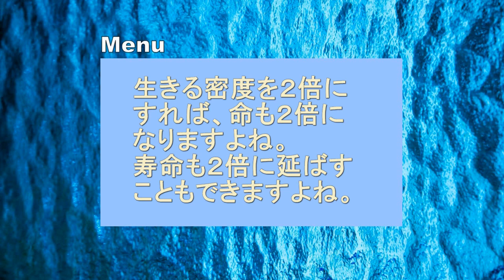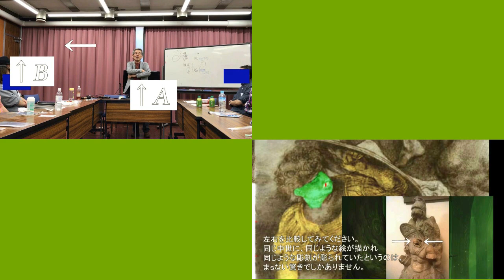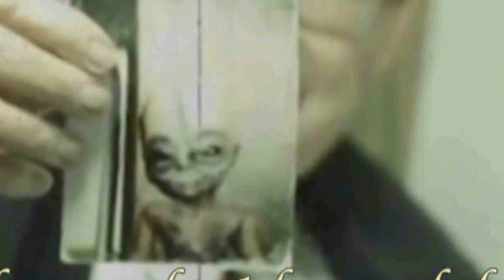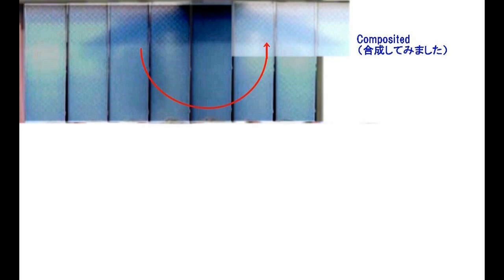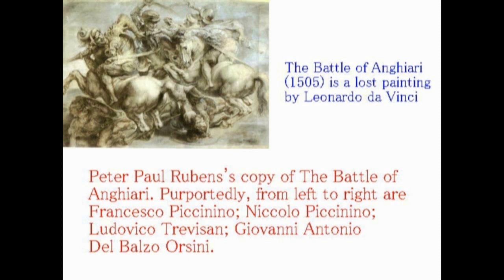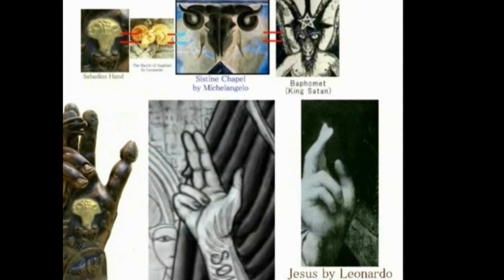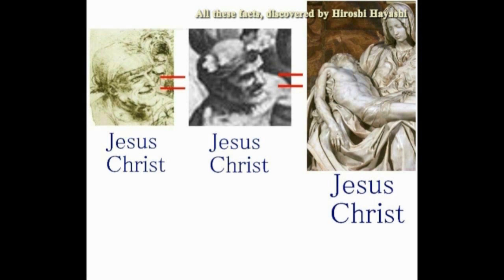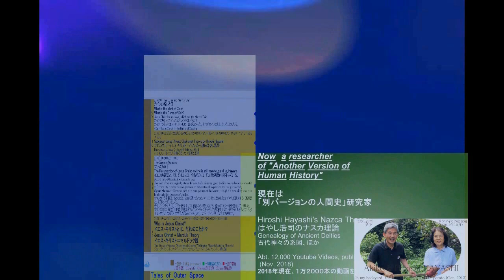01521A Video Diary 生きる密度を２倍にすれば、寿命も２倍に延びる。１年を１０年分にすることもできますよねbyはやし浩司Hiroshi Hayashi, JP